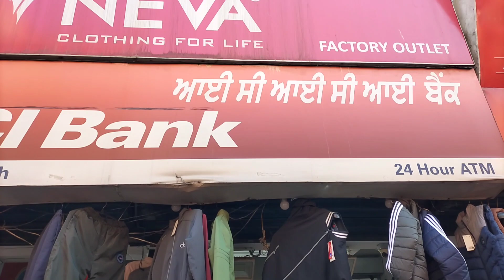Chaura Bazar Ludhiana | Cheapest Winter Clothes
➡️ Today you can see in this video Chaura bazar Ludhiana cheapest winter clothes shopping and cheapest clothes market in Ludhiana Chaura bazar located near clock tower (Ghanta Ghar).Chaura bazar Is very famous In Ludhiana city. Friends Chaura bazar best place for best deals very cheapest price and wholesale prices. Guys you come In Chaura bazar you can buy very cheapest price ready made clothes kids clothes T-shirts shirts jeans jackets shoes friends you buy everything In Chaura bazar Ludhiana.

Dosto aaj mai tuhnau apne vlog ch famous Ludhiana da chura bazar dikhawa gi eh Ludhiana de Ghanta ghar de kol hai te bhut hi cheapest clothes market hai.

My gear for my videos👇👇

➡️ My Mic

➡️ My Tripod

➡️ My Laptop

➡️ My Phone